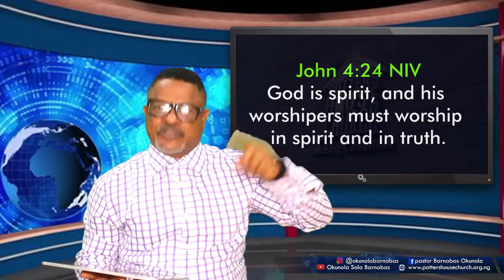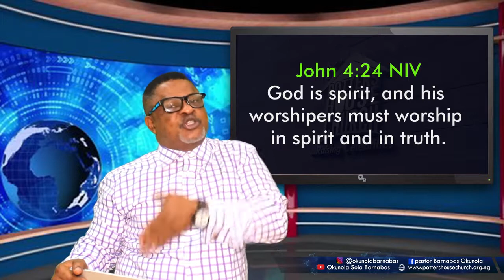WORSHIP IN SPIRIT AND TRUTH...OKUNOLA BARNABAS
God is a Spirit: and they that worship him must worship him in spirit and in truth.